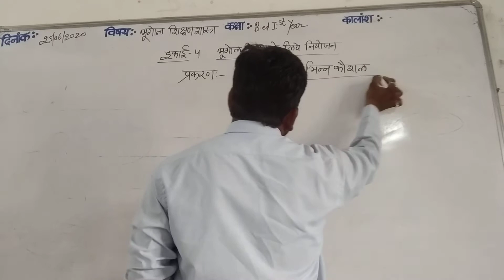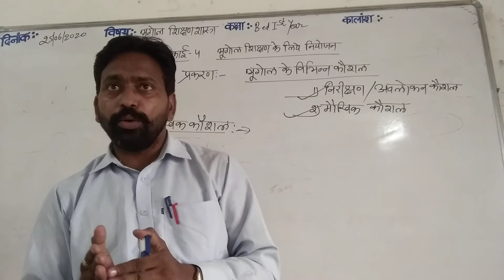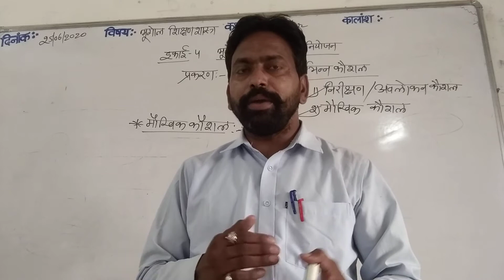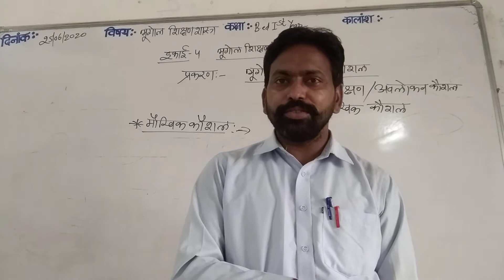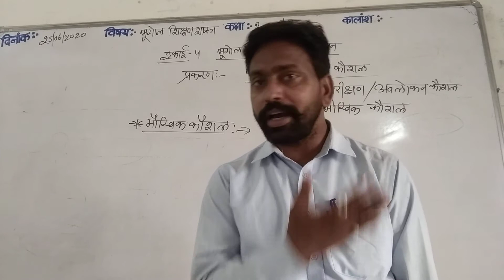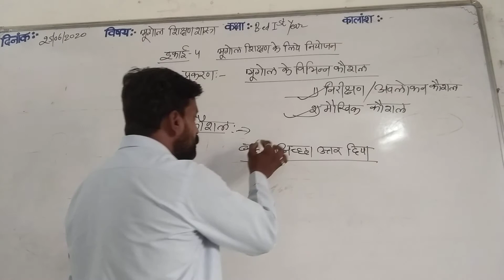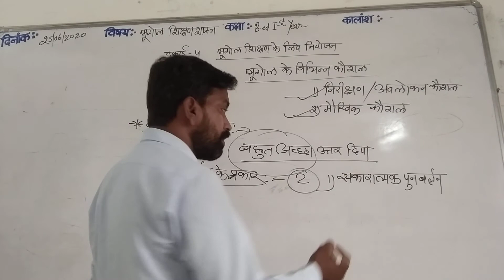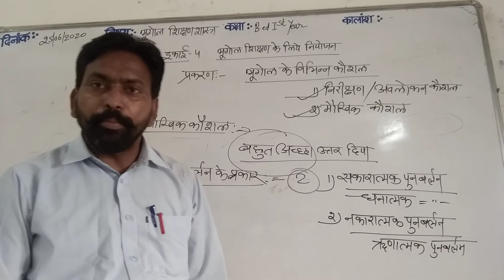25/6/2020**भूगोल के विभिन्न कौशल के अन्तर्गत मौखिक कौशल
व्याख्यान ** सुरेश कुमार